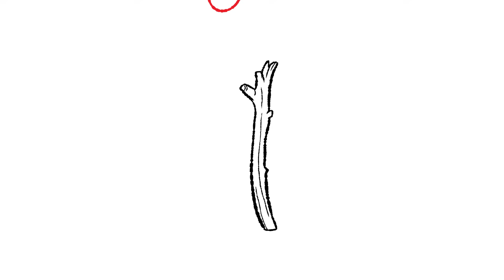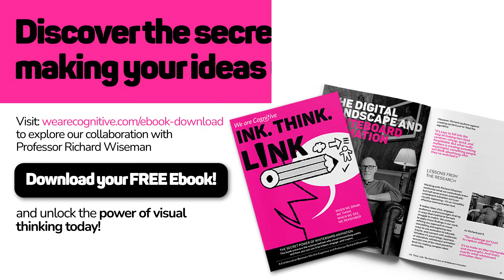The Science Behind Whiteboard Animation: Prof. Richard Wiseman's Research with We Are Cognitive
Our version of whiteboard animation evolved from our work on the RSA Animate series, those viral explainer videos that turned academic talks into rich, engaging visual journeys. But what makes whiteboard animations work so well? That's a question that intrigued us, and it's why we teamed up with Professor Richard Wiseman to explore the psychology behind it.

Download your copy of the research and find out more